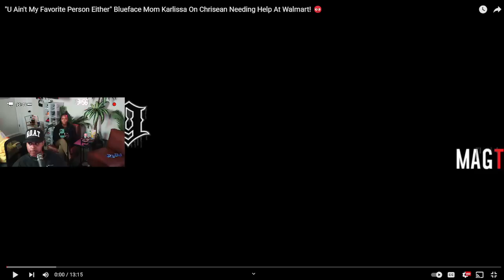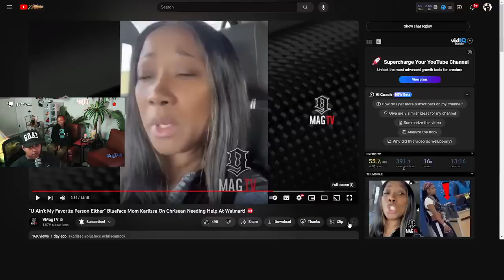Chrisean told Blueface Mama that she will NOT see JR and THIS is her RESPONSE 🤣🤣🤣